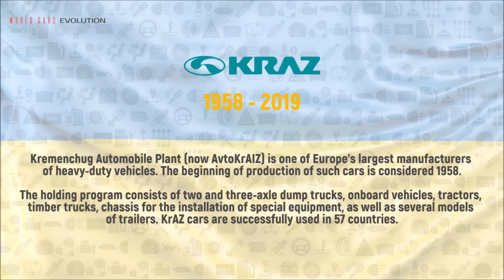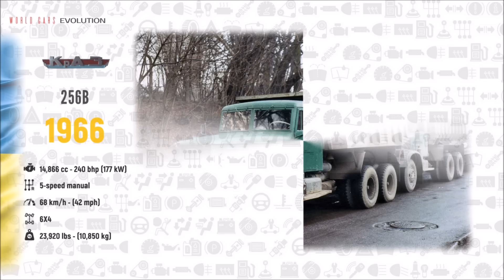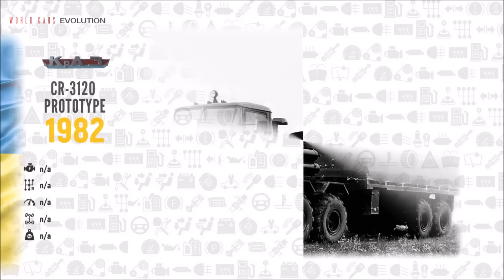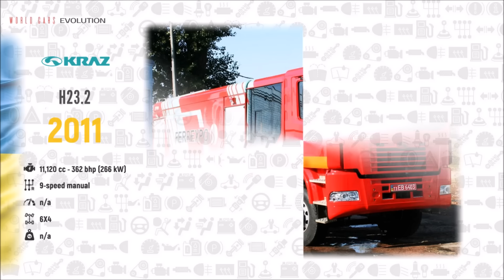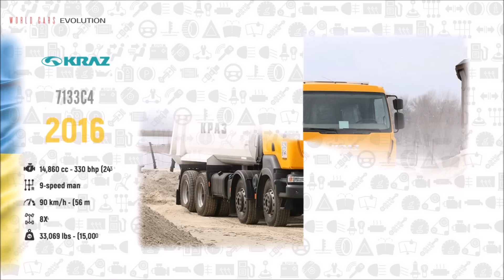W.C.E. - Kraz Evolution (1958 - 2019)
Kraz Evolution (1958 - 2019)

Mike Chino - Inner Peace (Original Mix) by Mike Chino is